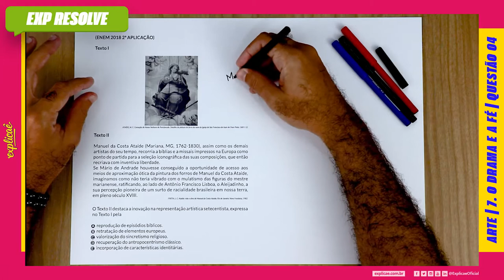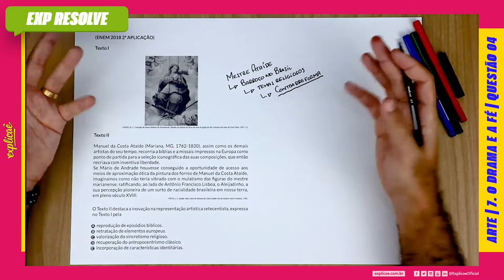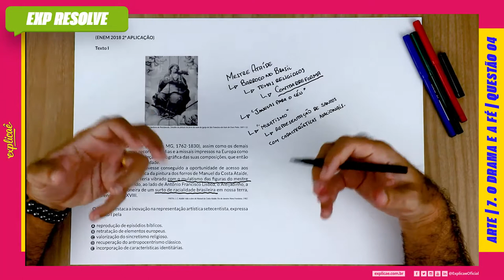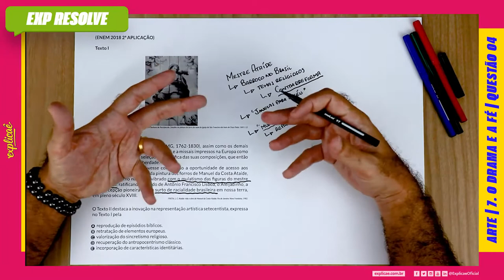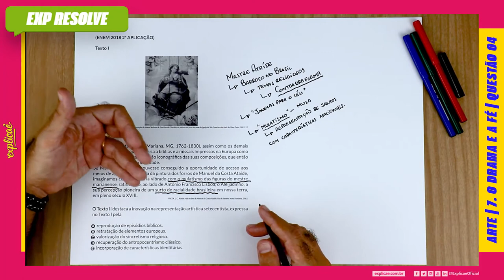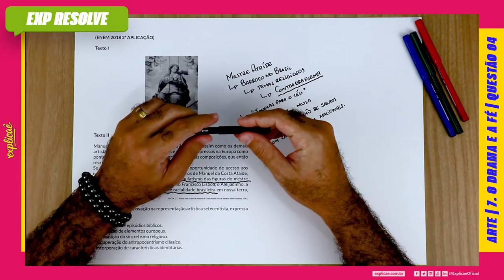MANUEL DA COSTA ATAÍDE (MARIANA, MG, 1762-1830), ASSIM COMO OS DEMAIS (...) | O DRAMA E A FÉ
ENEM 2018 2ª APLICAÇÃO:

NO MANUAL DE SOBREVIVÊNCIA:

7. O DRAMA E A FÉ | QUESTÃO 04

No Explicaê Resolve de hoje, a profe Godoy trouxe uma questão da prova de Biologia do Enem 2018 2ª Aplicação que traz o assunto O Drama e a Fé.

Texto I

(IMAGEM)
ATAÍDE, M. C. Coroação de Nossa Senhora de Porciúncula. Detalhe da pintura do forro da nave da Igreja de São Francisco de Assis de Ouro Preto. 1801-12.

Texto II

Manuel da Costa Ataíde (Mariana, MG, 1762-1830), assim como os demais artistas do seu tempo, recorria a bíblias e a missais impressos na Europa como ponto de partida para a seleção iconográfica das suas composições, que então recriava com inventiva liberdade.
Se Mário de Andrade houvesse conseguido a oportunidade de acesso aos meios de aproximação ótica da pintura dos forros de Manuel da Costa Ataíde, imaginamos como não teria vibrado com o mulatismo das figuras do mestre marianense, ratificando, ao lado de Antônio Francisco Lisboa, o Aleijadinho, a sua percepção pioneira de um surto de racialidade brasileira
em nossa terra, em pleno século XVIII.
FROTA, L. C. Ataíde: vida e obra de Manuel da Costa Ataíde. Rio de Janeiro: Nova Fronteira, 1982.

O Texto II destaca a inovação na representação artística setecentista, expressa no Texto I pela

a) reprodução de episódios bíblicos.
b) retratação de elementos europeus.
c) valorização do sincretismo religioso.
d) recuperação do antropocentrismo clássico.
e) incorporação de características identitárias.

Assista aulas de conteúdo desse assunto:
Assista outras aulas de resolução de questões desse assunto:
Baixe a apostila com o assunto teórico + questões de fixação:
Baixa a apostila com todas as questões do Enem desse assunto:
No nosso Blog Seguem mais conteúdos para aprofundar: